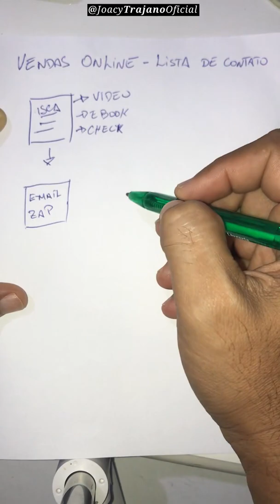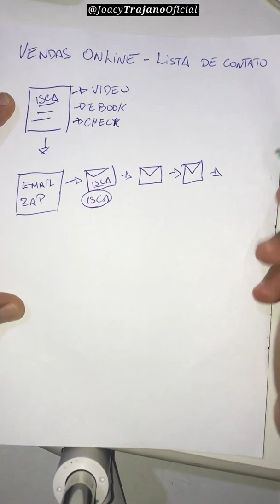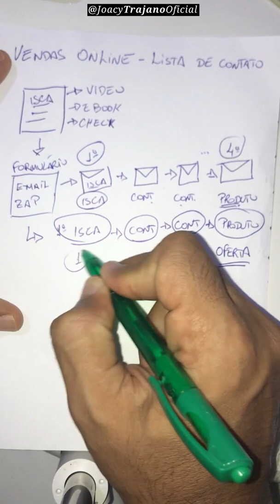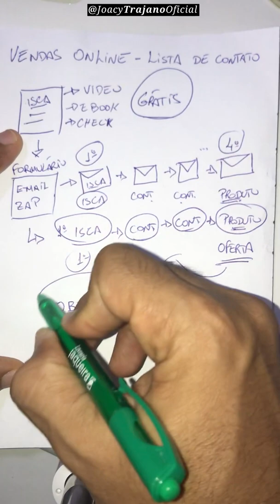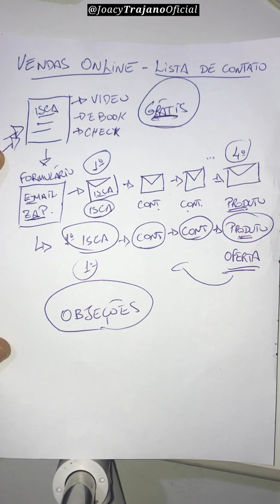Como fazer Vendas online com as listas de contatos? | Joacy Trajano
Como fazer Vendas online com as listas de contatos? |Joacy Trajano ✔️Aprenda a ganhar dinheiro em casa sem precisar de estruturas complexas e mesmo sendo iniciante: 👇

As listas de contatos são uma ótima estratégia para aumentar as suas vendas online,  porém, é necessário saber como usá-las para que os seus clientes não saiam de fininho por te achar chato demais mandando o tempo todo ofertas.

Todos os profissionais do marketing digital usam as listas de contatos para vender na internet, isso já  é bastante antigo.

Contudo, as estratégias de marketing digital vem se atualizando e criando novas formas de se comunicar com os clientes.

Por isso, se criou outras formas de capturar contatos dos consumidores para criar as listas de contatos. Agora não só as listas de e-mails, mas também, whatsapp, Telegram e outras formas de comunicação.

✅CURSO GRÁTIS - 👇 MARKETING DIGITAL P/ INICIANTES
📱DÚVIDAS: WHATSAPP 👇
✅ Gostou desse vídeo?